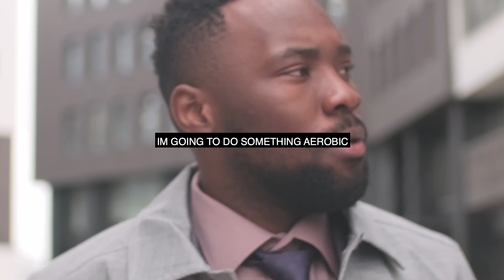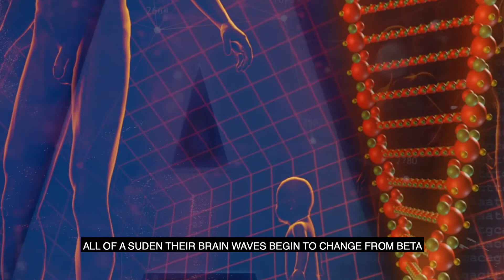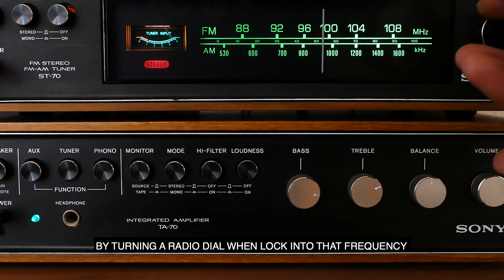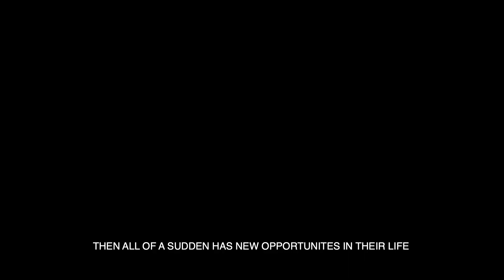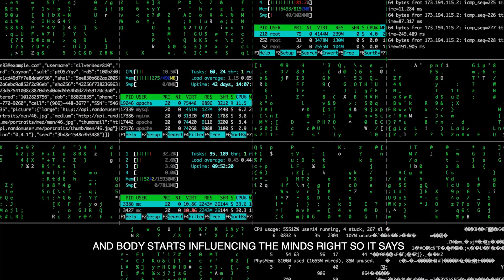How To Manifest Through The 5th Dimension | Dr Joe Dispenza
Dr Joe Dispenza (2020) - How to Manifest Through the 5th Dimension

Dr Joe Dispenza is an international lecturer, researcher, corporate consultant, author, and educator who has been invited to speak in more than 33 countries on six continents.